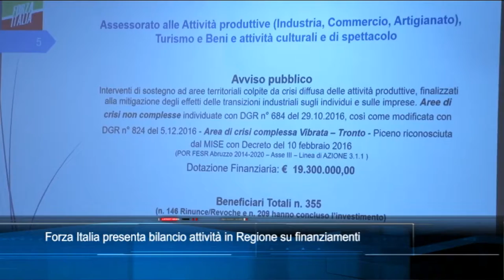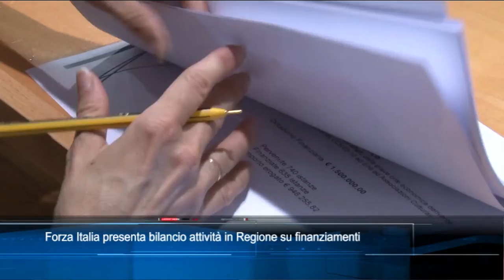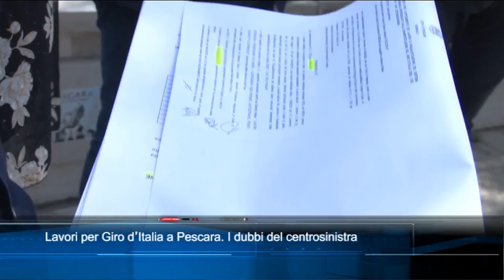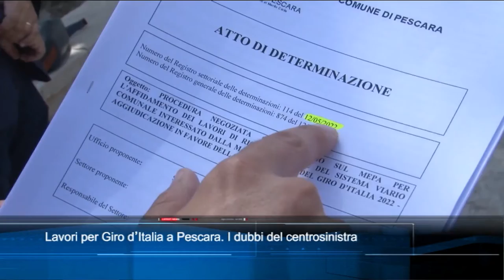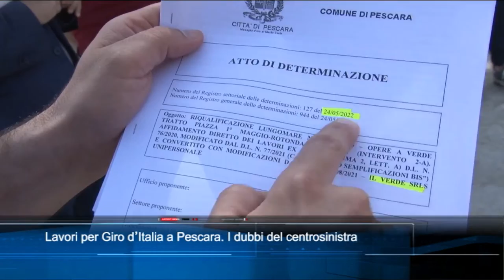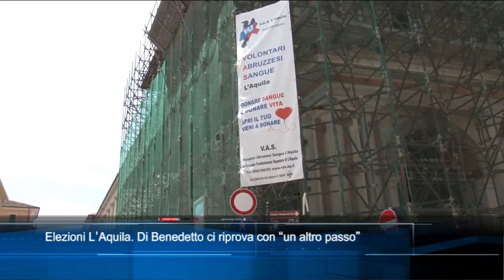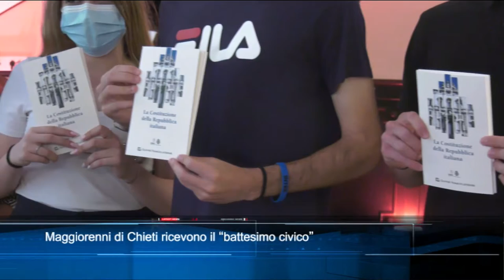TgSei edizione delle 14 di venerdì 3 giugno 2022